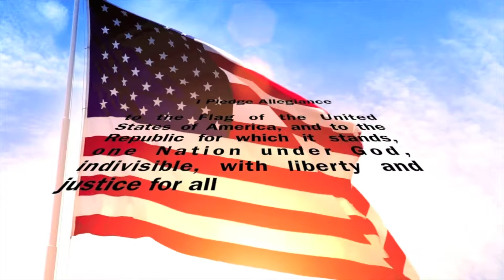HFBTV March 13, 2018